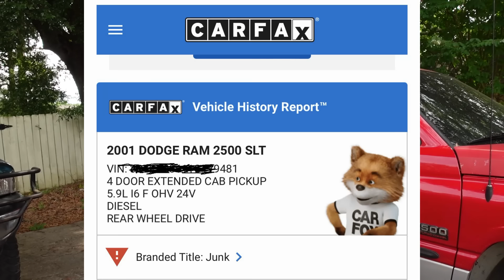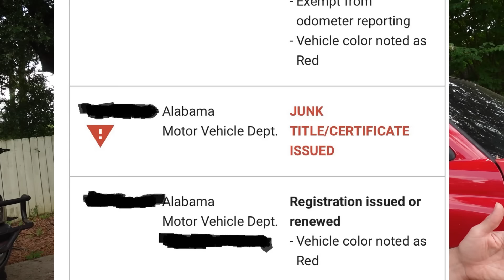DMV says I cant drive my new Truck! Did the seller SCAM me ?!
Let me know what you guys would do in my situation